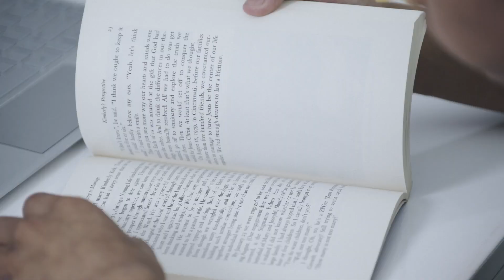Nino and His Shadow | Episode 7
Nino and His Shadow
A coming of age children's tv series mostly in Tagalog. It's about a 12 year old boy who gets cursed for his digital addiction and irresponsible ways.

Written by Christine Santos